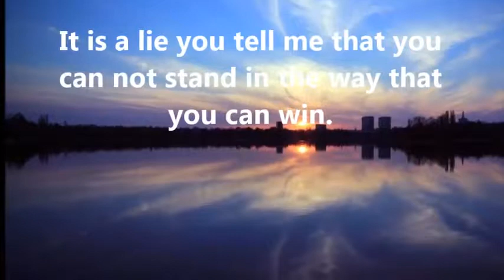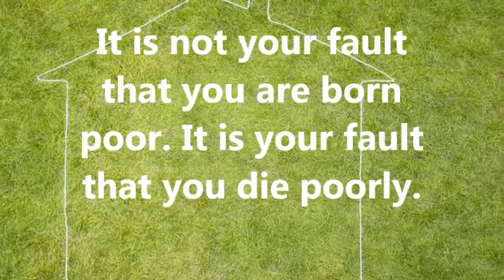Best Life successful Motivational Quotes in English -13 | Sharing for Quotes